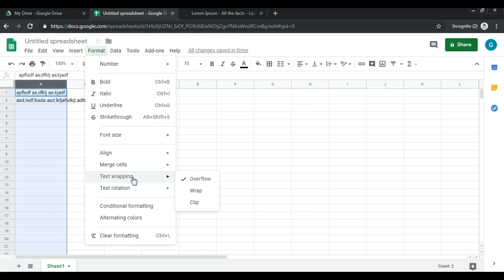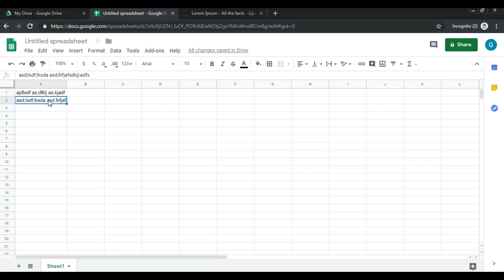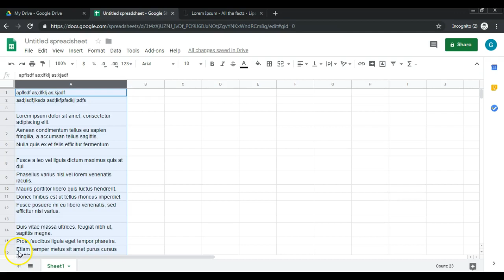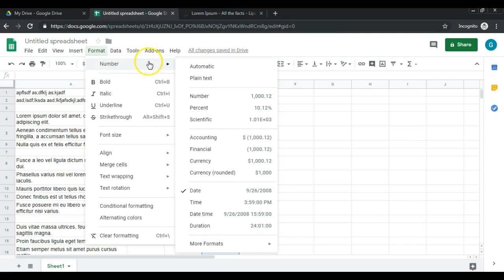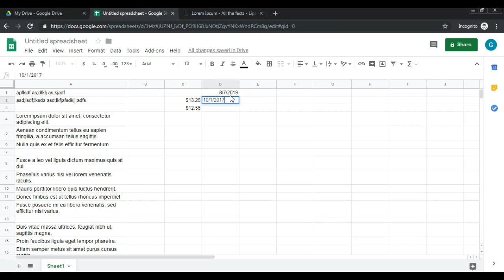Inputting Data and Formatting Spreadsheets